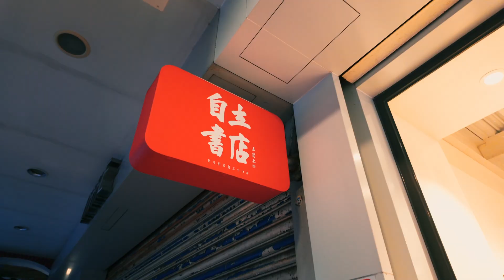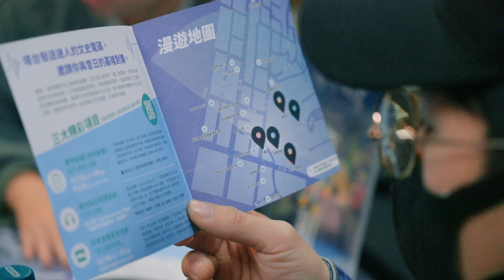2023｜觀光行銷｜《收到請回答》基隆義二路商圈形象影片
【2023 美好日子電影 票選最喜歡影片 入選】

客戶 Client｜聚樂邦 Clubon 基隆市文化局 Keelung City Cultural Affairs Bureau
製作 Production Company｜美好日子電影有限公司 N&M Films

廣告演出 Starring｜陳衍儒

台北市中山區中山北路一段83巷9號2樓之10
台北捷運中山站旁
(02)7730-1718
商業廣告 x 劇情影片 x 紀錄短片 x 音樂錄影帶 x 電影教育